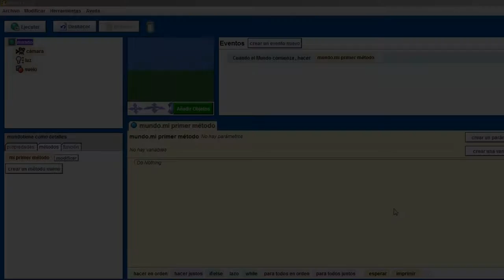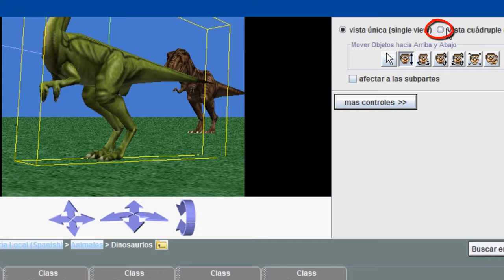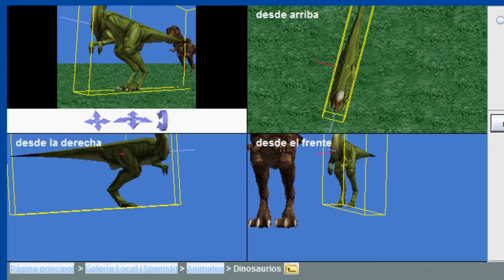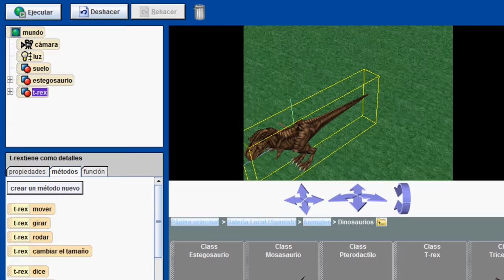Programación con Alice: Vistas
Videotutorial de Alice con el tema: Vistas.